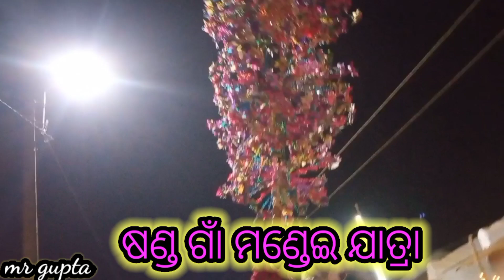sandhagam ଷଣ୍ଡ ଗାଁ ମଣ୍ଡେଇ ଯାତ୍ରା 2024